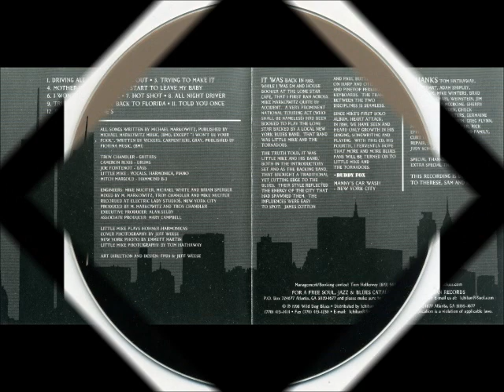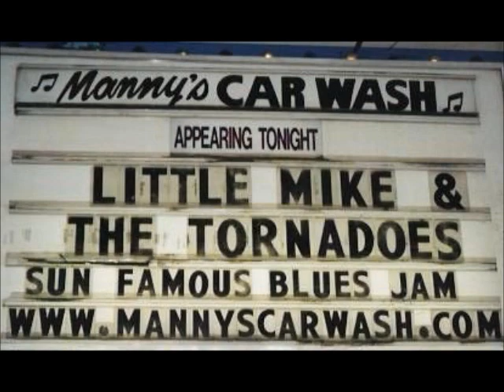Little Mike & The Tornadoes - Driving All Day